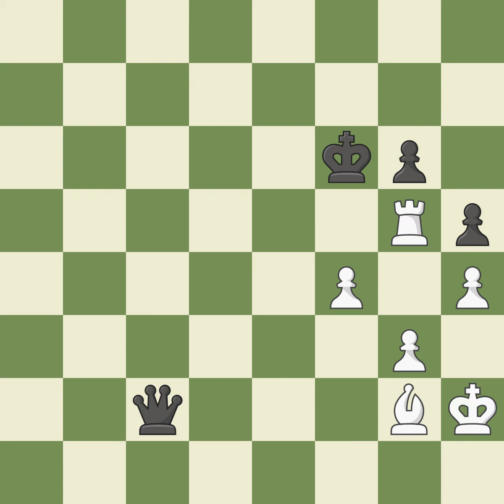Caro-Kann Defense: Advance, Short Variation with 4.Nf3, ...e6 5.Be2, Event 19th European Teams